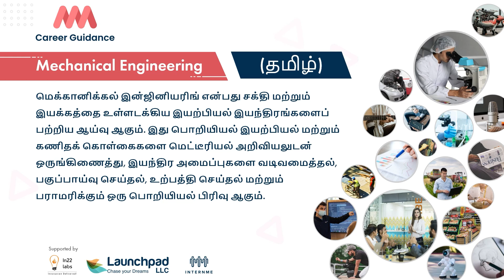Mechanical Engineering (Tamil) - Get to know more about Mechanical Engineering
In this video, we'll explore what mechanical engineering is, what Mechanical Engineering involves, what Mechanical Engineering professionals do, the different types of Mechanical Engineering disciplines, and what Mechanical Engineering salaries look like.

If you're interested in Mechanical Engineering, this video is for you! We'll explore what Mechanical Engineering is, what Mechanical Engineering involves, what Mechanical Engineering professionals do, the different types of Mechanical Engineering disciplines, and what Mechanical Engineering salaries look like.
Are you interested in learning more about Mechanical Engineering? we'll explore the scope of Mechanical Engineering, what Mechanical Engineers do, and what they earn. We'll also give you a snapshot of the Mechanical Engineering profession and discuss the different career paths that are available to Mechanical Engineers.

If you're interested in learning more about the Mechanical Engineering profession or would like to know more about the different career paths that are available to Mechanical Engineers, be sure to watch this video! We hope you enjoy it!
we'll be exploring about Mechanical Engineering. We'll cover the scope of mechanical engineering, the different types of mechanical engineering, mechanical engineer salary, and more!

If you're interested in Mechanical Engineering, be sure to watch this video! By the end, you'll have a better understanding of what this field is all about and what you could potentially expect as a mechanical engineer.
Mechanical engineering is a field that involves designing,
developing, and maintaining machines, mechanical systems, and processes.
Mechanical engineers play a critical role in many industries, including
automotive, aerospace, energy, and manufacturing. Mechanical engineering
is a challenging and rewarding field that offers many
opportunities for growth and advancement.